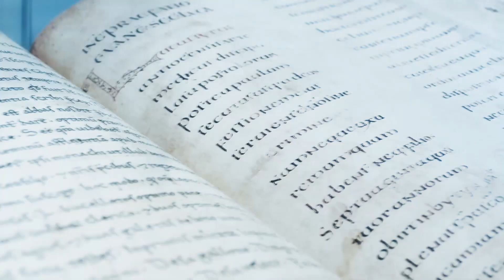Biti sretan je biti svet! Trudimo se oko svetosti! (Ljilja Lončar)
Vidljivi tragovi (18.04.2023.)